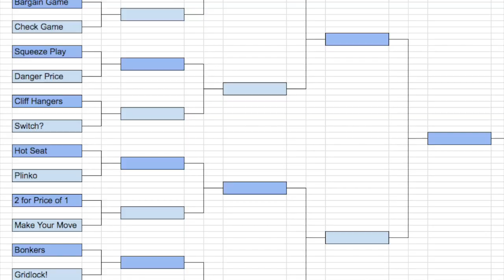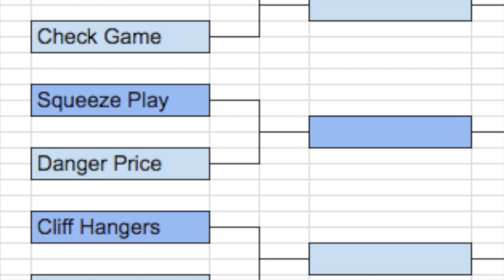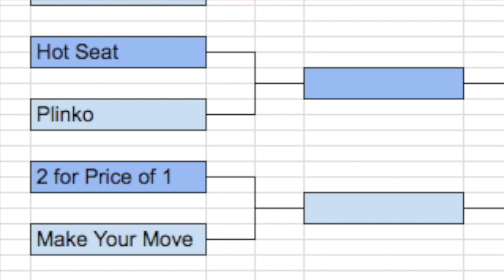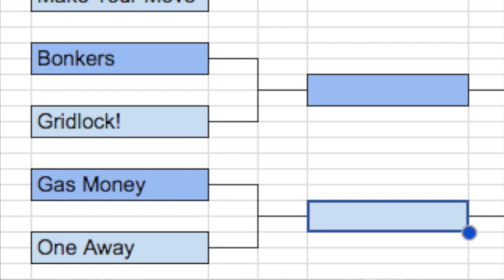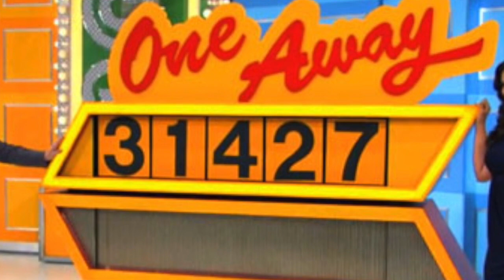From the Pop Culture Bunker 289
It's Summer Price Madness: The Northwest Division!